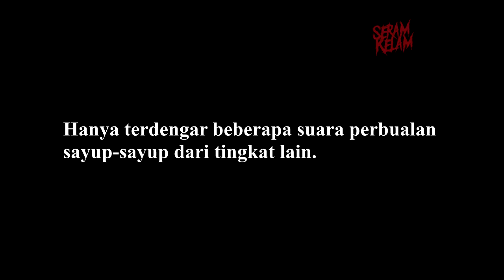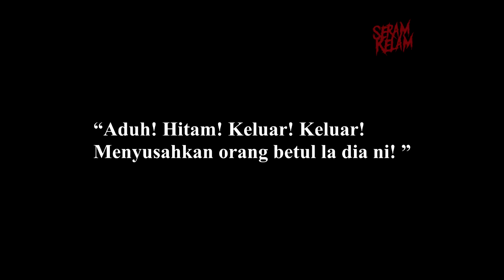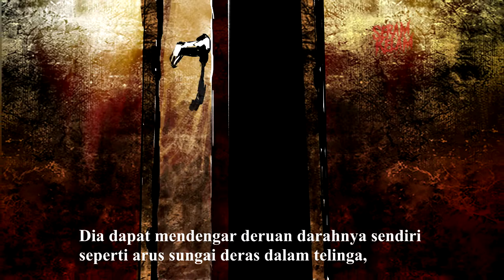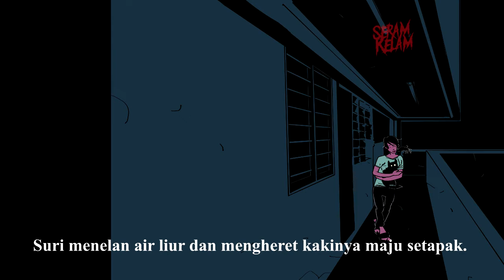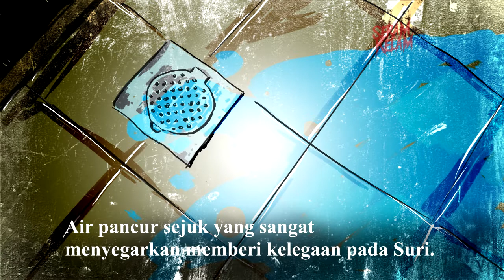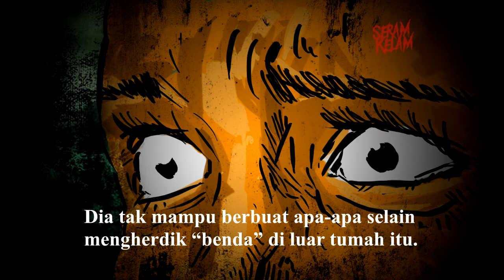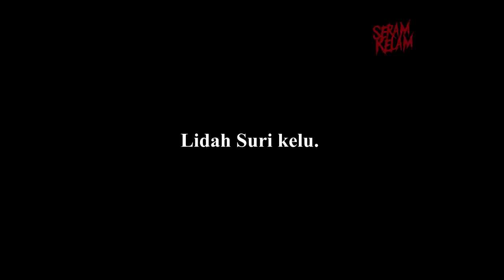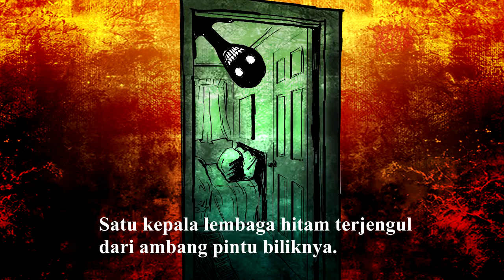Kucing Tersesat Dalam Rumah Berhantu | SI HITAM - KOMIK SERAM